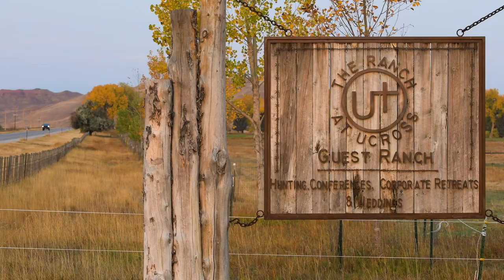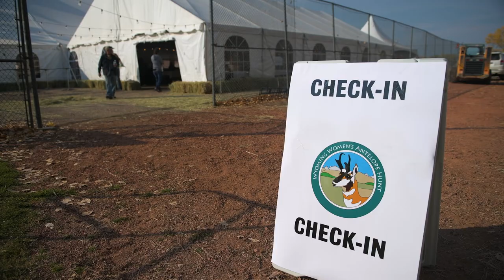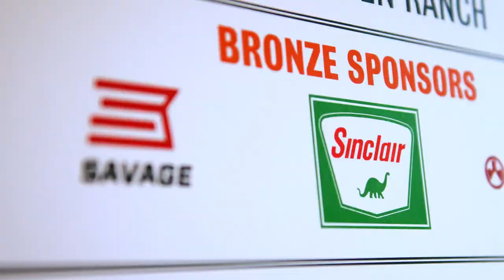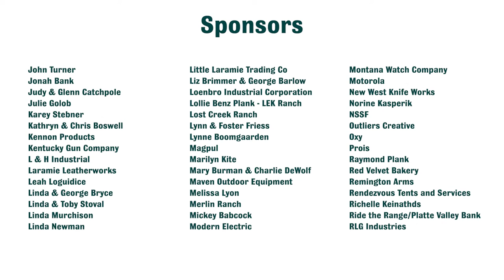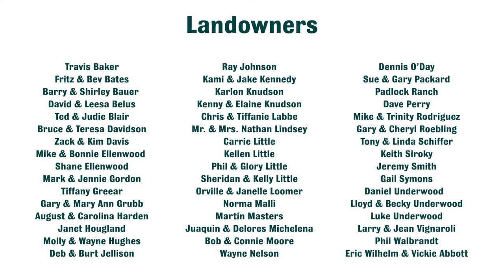Wyoming Women's Antelope Hunt: Celebrating 10 Years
Since 2013, the Wyoming Women's Antelope Hunt has been bringing women from across the country together for a weekend full of mentoring and camaraderie. Now in it's tenth year, the founders, hunters and guides reminisce about the legacy that's been created.